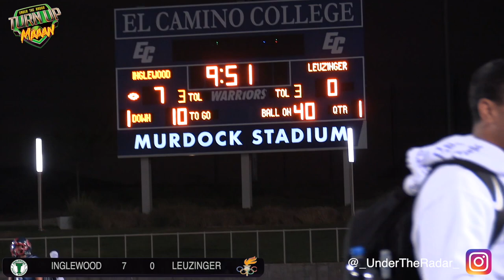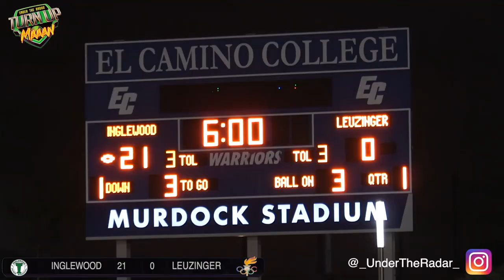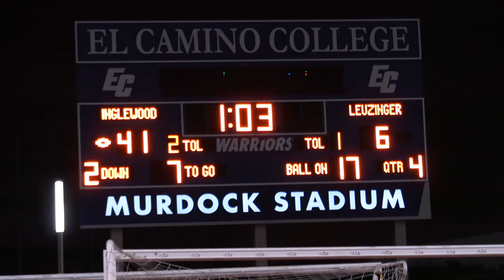🔥🔥 Only 6 Miles Apart , League RIVALS Inglewood & Leuzinger Battle for the League Championship